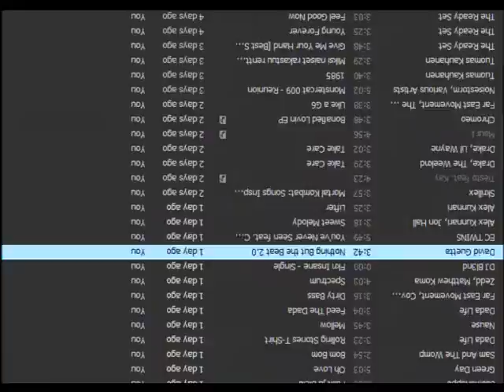Drawing - Spiral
Havent made a drawing video a long long time ago :/
But heres one, video recorded by using my webcam. c:

So enjoy!